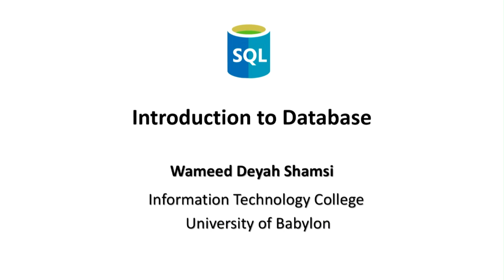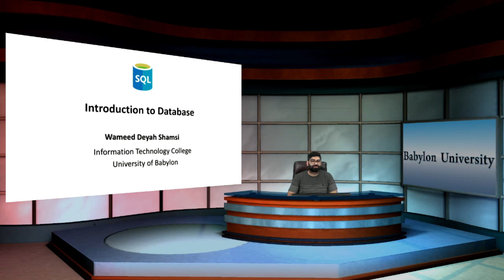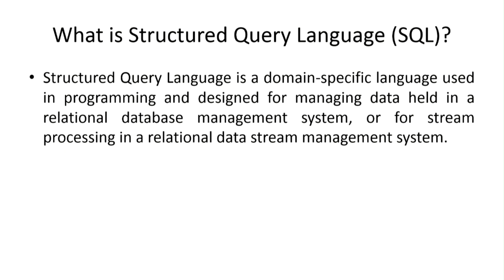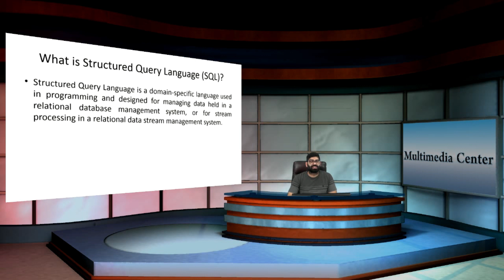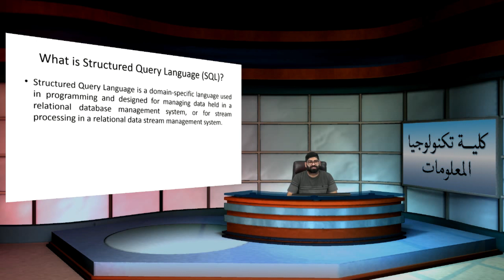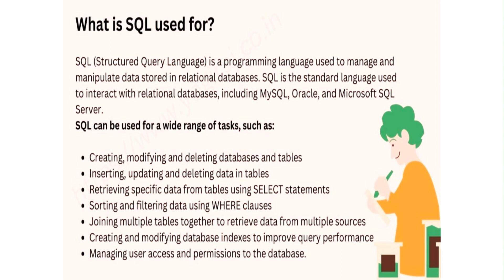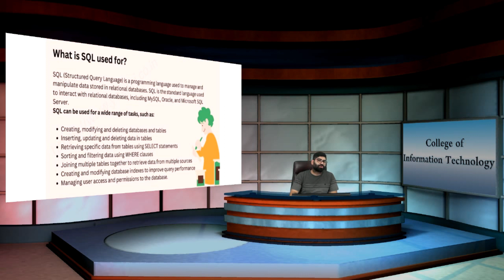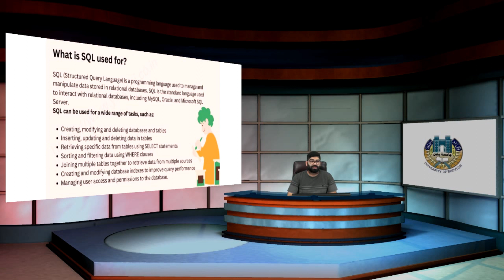وميض ضياء شمسي حسون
Introdction to SQL
    وفوائده  SQL تتضمن المحاضرة مقدمة عن ال
  SQL وكيفية استخدام ال